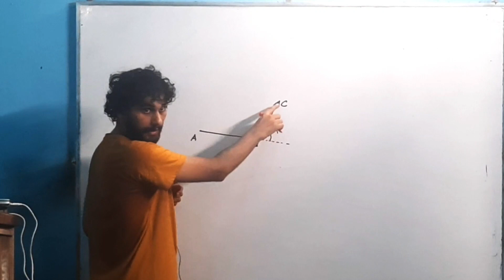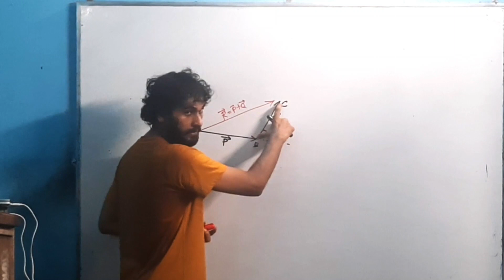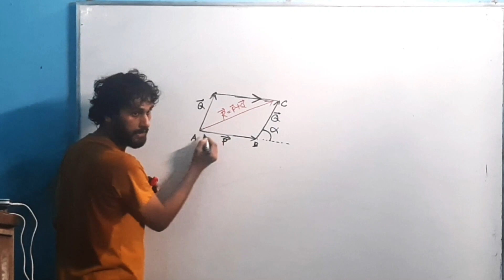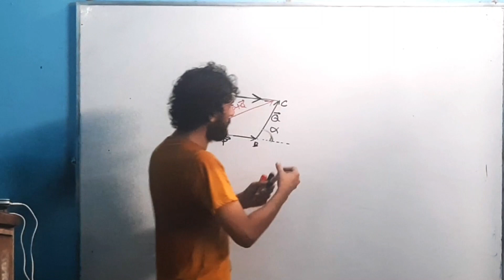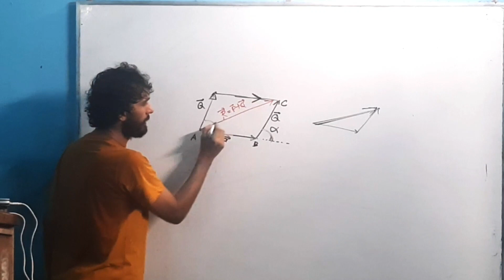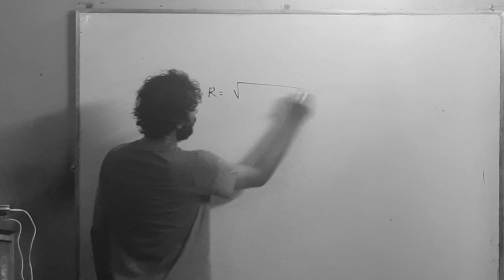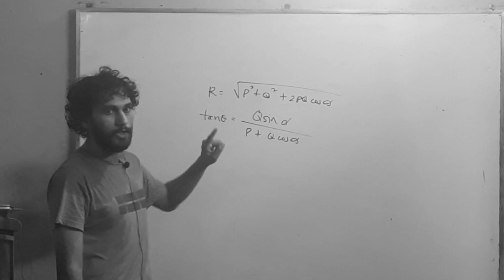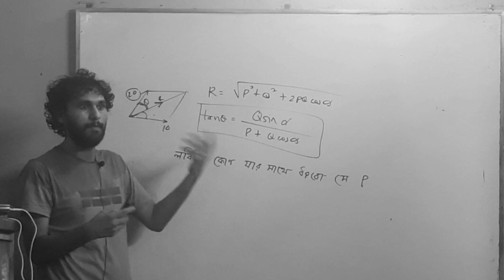Parallelogram Theorem of Vector Addition | ভেক্টর যোগের সামান্তরিক সূত্র || HSC PHYSICS